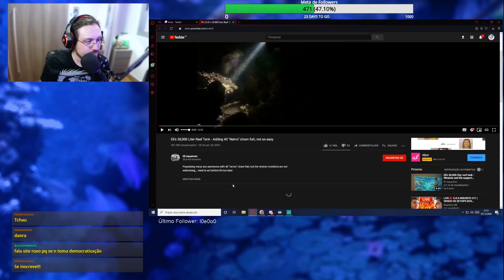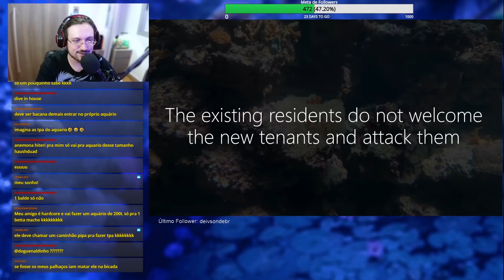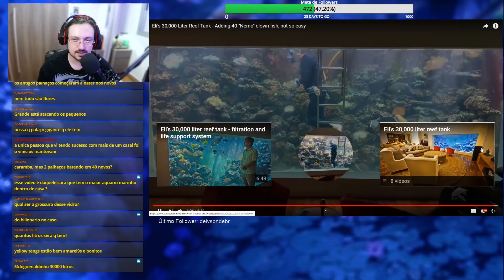Um Aquário Marinho de 30 MIL LITROS em uma CASA!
Em uma LIVE especial com os inscritos, vimos diversos aquários diferentes, dentre eles um canal gringo de aquarismo que tem um incrível aquário marinho de 30.000 LITROS em CASA!